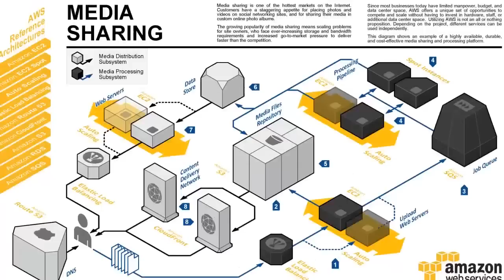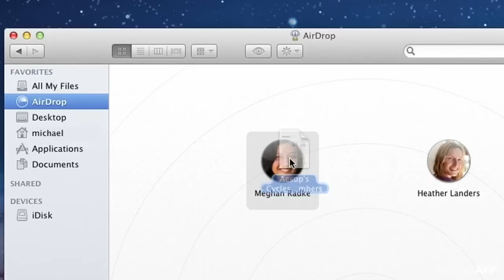Where are these virtual assistants headed?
All virtual assistants like Apple's Siri, Google Now, Microsoft's Cortana or Amazon's Alexa among others, have their own little quirks. But there is no denying that they are revolutionizing the way we interact with devices.